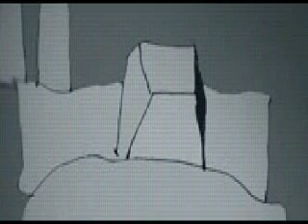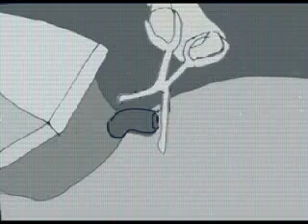METALLICA ONE 【マゾミク】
ﾏｿﾞﾋｽﾃｨｯｸ　ﾐｸ　ﾊﾞﾝﾄﾞ　通称マゾミク

【　Masochitiq Miku Band　】　Solid,aggressive,cute and pop japanese rock Band.
Lead vocal girl is very popular DTM software called VOCALOID2 a.k.a. Miku Hatsune.
Produced by P-chan (Digital-p)